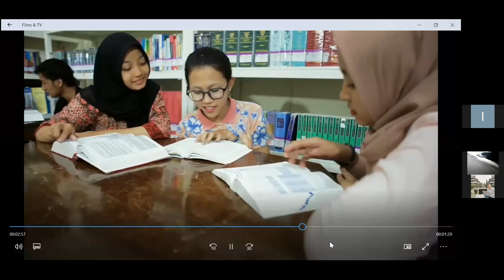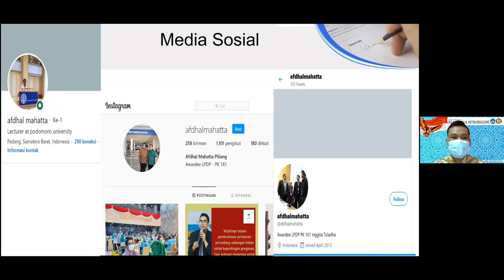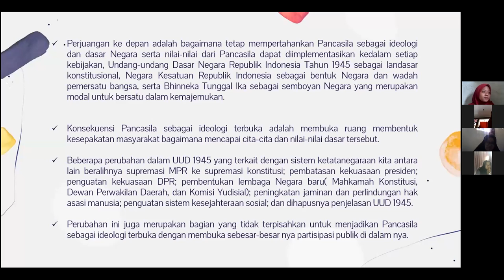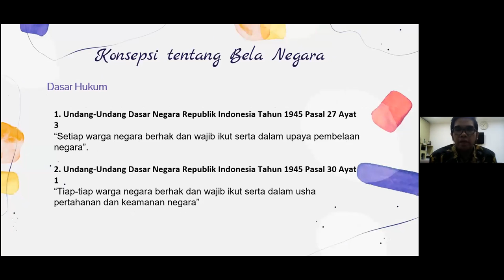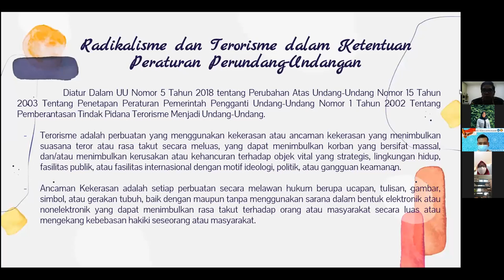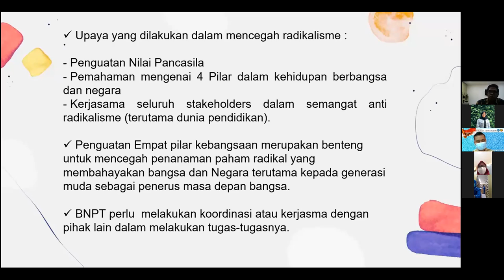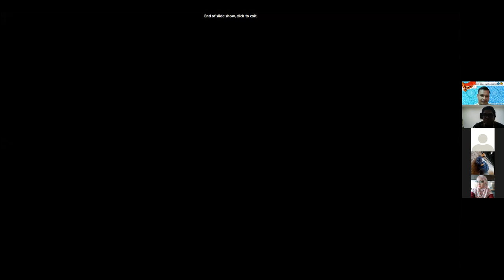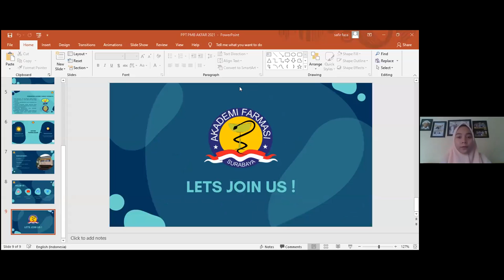Seminar Nasional Bela Negara & Antiradikalisme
Akademi Farmasi Surabaya